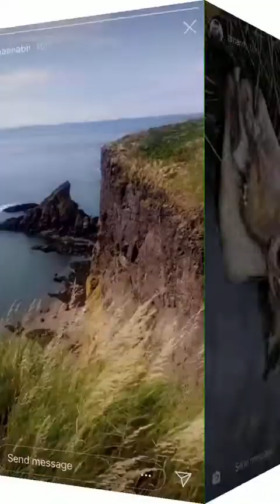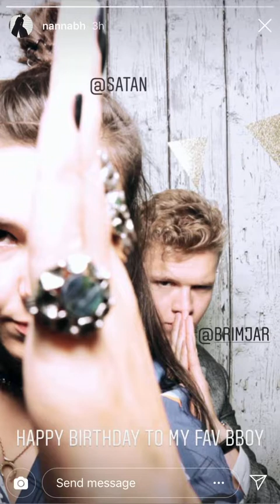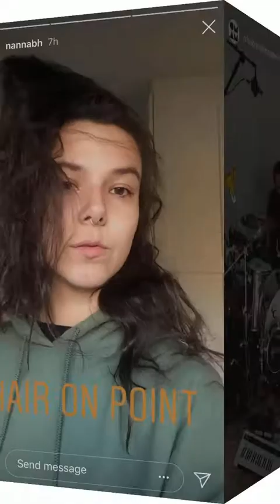Of Monsters and Men Instagram Stories - September 2018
9.1.18 Nanna (surrounded by cute & hungry doggos), Arnar (roading); 9.2.18 Brynjar (taking in nature) 9.3.18 Arnar (on the road)
9.3.18 Nanna (exploring) 9.6.18 Arnar (Lunch adventures) 9.8.18 Wedding dancin’ (via nanna & sykurbjorn & swabaharjar)
9.10.18 Nanna (I make sad songs in the night 1:51am) 9.11.18 Nanna (Happy birthday to my fav bboy Brynjar) 9.12.18 Arnar
9.13.18 Nanna (studio time), Arnar (cymbals, lucky 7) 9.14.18 Nanna (arnar drumming), Arnar (nature walk) 9.14.18 Nanna & OMAM stories 9.15.18 Arnar; 9.16.18 Arnar (w Kiddi car watching, legend); 9.17.18 Arnar (beach time) 9.18.18 Arnar (new kicks); 9.19.19
Nanna (Fischer) 9.21.18 Nanna (Dogs! from the studio); Arnar (buzzlightyear & kiddi) 9.21.18 OMAM (via Nanna from the studio, Bryjnar, Arnar, Nanna & Neptúne) 9.23.18 Nanna (waterfalls); Brynjar (on a hike, i think with Ragga!) 9.25.18 Brynjar (morning brew) 9.26.18 Nanna (chasing rainbows) 9.29.18 Nanna (exploring, I think they want me dead...)